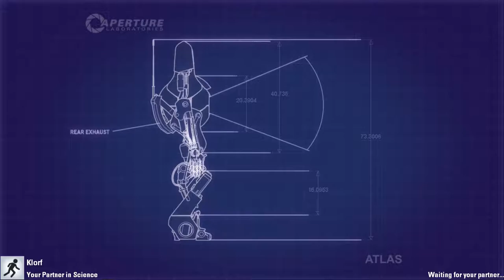Let's Play Portal 2 Co-Op With Klorf - Episode 3: Hard Light and Harder Bullets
Time for something new!  My good friend Klorf and I are gonna play a little Portal 2 Co-Op.  There will be testing, there will be high-fives, there will be GlaDOS' passive-aggressive one-liners.